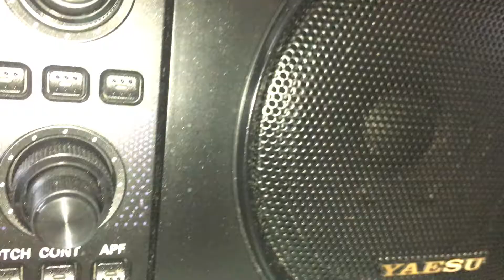EAST COAST cant hear lol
East Coast USA- with ease and the propagation seems to be very good and can only get much better. i like speaking with the East coast boys all down to earth boys